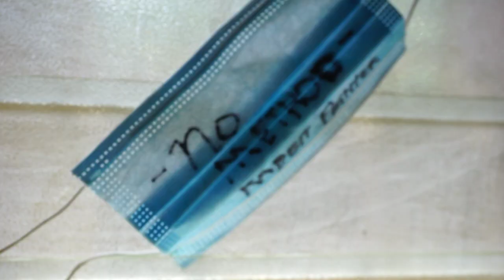No Method - Rabbit Fighter (Official Music Video)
lyrics

Well you have no choice
You can't be wrong
You can't not be you
I was me all along
And I have an illness
And it has no limits
And no method
No method
Lawless
Erotic
Take my love for you and graph it
With the width of your limit, I knew I was finished

It's not evolution
There's no evolution
It's just natural selection
It's not evolution yeah
It's survival of the weirdo
It's not evolution
No place here
For perfection

No method

Rabbit Fighter formed officially in the fall of 2017, and the members have been involved in the Denver music scene for more than a decade. Their early years in the scene were marked by their own battles with mental illness, trauma, addiction and chronic pain. After a few years of healing, they're back with their first album.

'No Method' is a single from the new album 'The Vulvodynia Guide to Dating' from the band Rabbit Fighter.

Video Credits:
Starring Andy Denson
Directed by Andy Denson
Cinematography by RV Ruiz
Edited by Andy Denson
Ladder Production Films

Shot in the Philippines